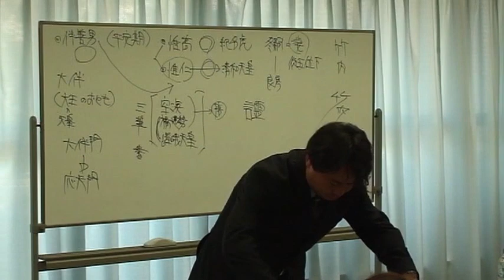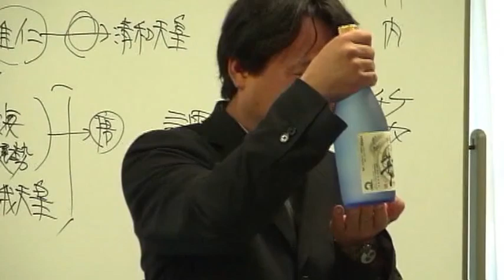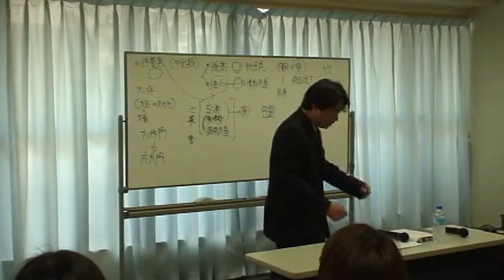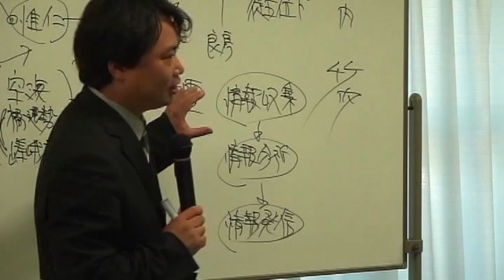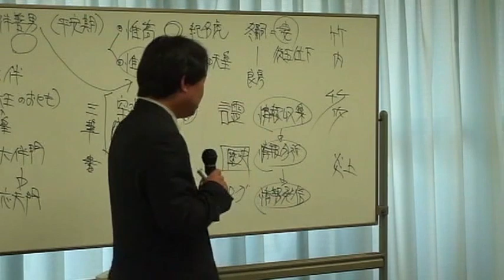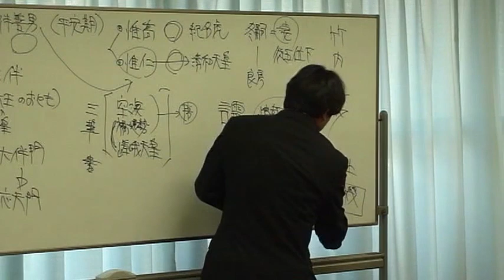歴史を変えた女達DVD全3巻・サンプル第１巻‹篤姫›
「歴史を変えた女達DVD全3巻」
（１）篤姫
（２）クレオパトラ
（３）北条政子

吉本興業・伝説の女マネージャー大谷由里子主催・志縁塾で開催された貴重な講演記録。
ご購入は宇宙歴史自然研究機構‹UCNO›ショップにて

【竹内睦泰コンプリートセット（DVD全64巻）】は22,200円引き。